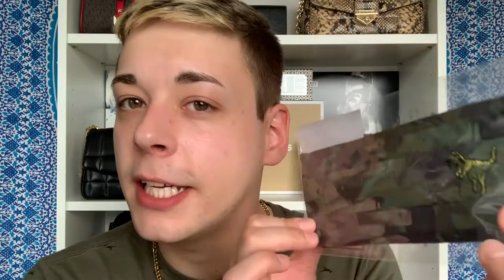NEW Coach Tote 42 Unboxing! 2021 Pride Collection!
SUPER excited to show you all the Coach Tote 42 with Rainbow Signature Rexy from the 2021 Pride Collection! 🥰